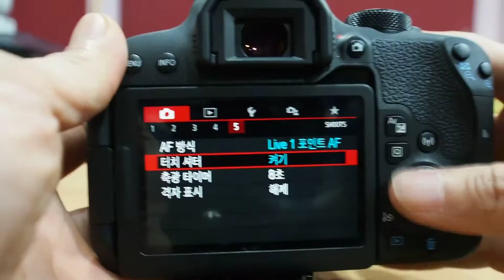Canon EOS 800D Live AF2